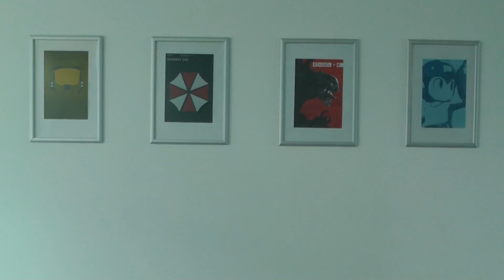[Webitem] Een toffe game, die achter toch tegenviel?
Een toffe game, die achter toch tegenviel? Welke game viel tegen terwijl deze eerst uber vet leek?